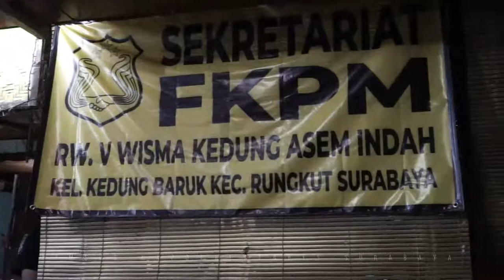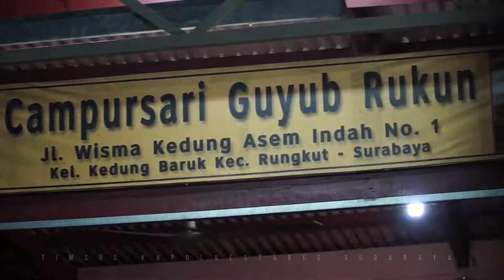LAUNCHING FKPM TANGGUH SEMERU WANI JOGO SUROBOYO.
Kapolrestabes Surabaya, Kombes Pol Johnny Eddizon Isir melaunching FKPM Tangguh Semeru Wani Jogo Suroboyo di Perum Kedung Asem, Rungkut, Selasa (15/9/2020) malam.
Launching dilaksanakan secara virtual bersama dengan seluruh perwakilan FKPM yang tersebar di tiap tiap kecamatan di Surabaya.